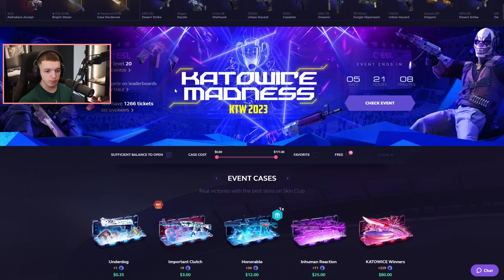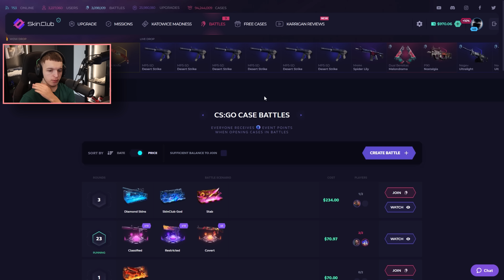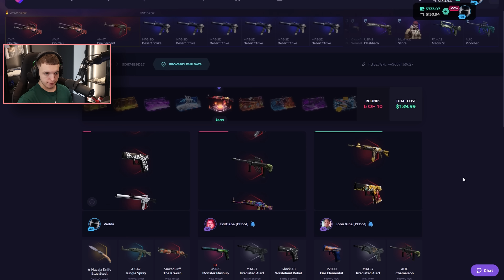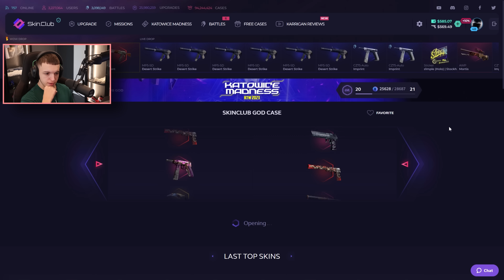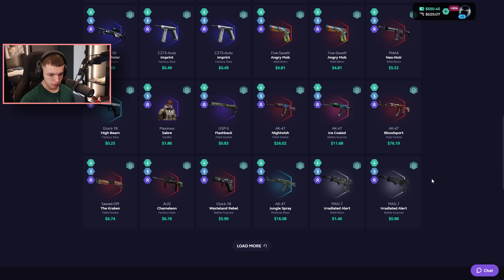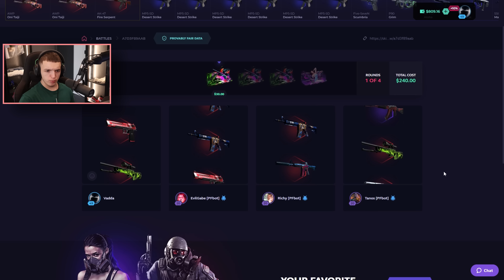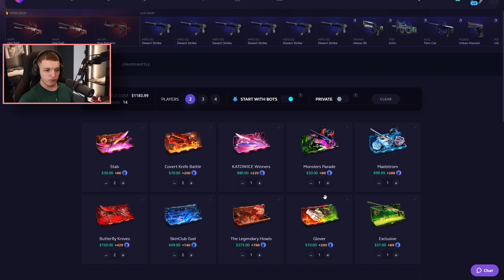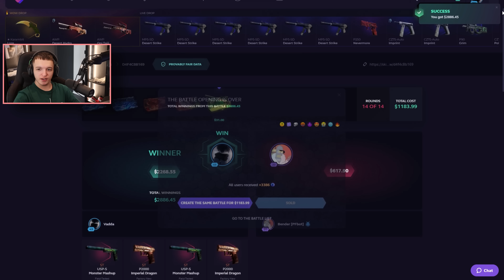dita ma me fat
Performancat e kompjuterit tim:
☞ CASE: NZXT H510 ELITE WHITE.
☞ MOTHERBOARD: GIGABYTE Z490 VISION G.
☞ CPU: i9-10850K .
☞ CPU COOLER: NZXT Kraken X63 .
☞ RAM: HyperX Fury RGB 32GB 3200Mhz .
☞ GPU: MSI Ventus 3x RTX 3090 24GB .
☞ STORAGE: SSD GIGABYTE AORUS RGB AIC, PCI Express, 1TB ,SSD GIGABYTE AORUS RGB, M.2 - 512GB.